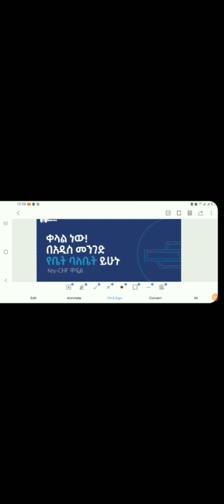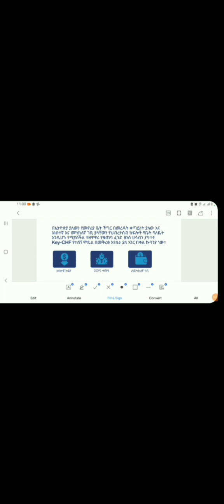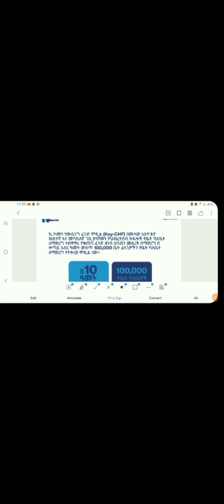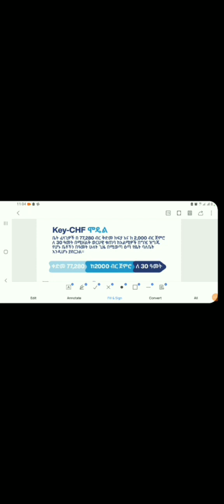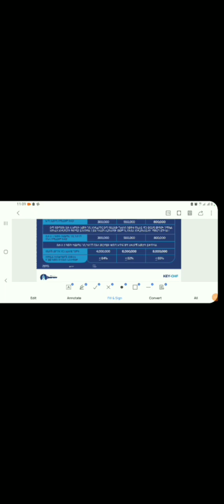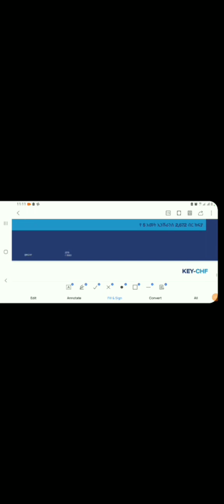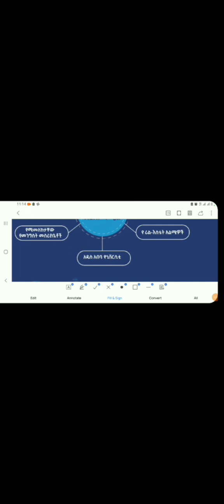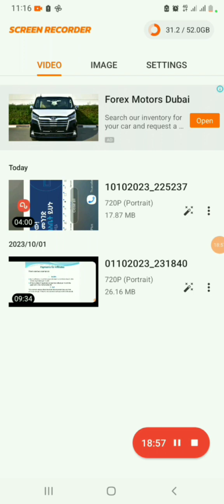የ ኪ ሀውሲንግ ፋይናንስ ሶሉሽን ኃላ/የተ/የግ/ማህበር(Key Housing Finance Solution P. L.C) ገለፃ(Presentation)